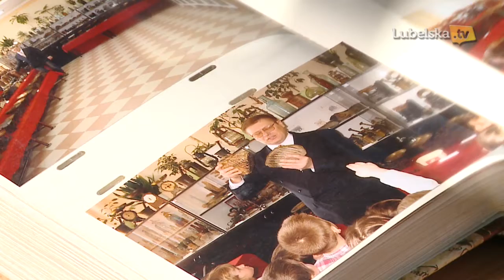Licealia 2016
Licealia 2016 z udziałem uczniów szkół powiatu kraśnickiego.